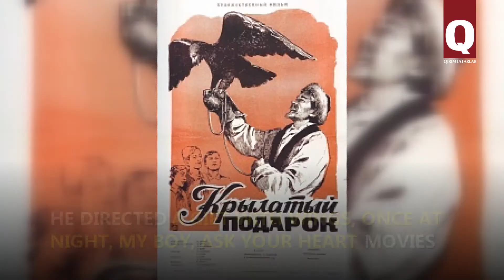Emir Fayiq, a director with injures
More than 250 Soviet war cameramen worked at the front during the WWII. Emir Fayiq was one of them. Prominent Crimean Tatar director he was injured several times